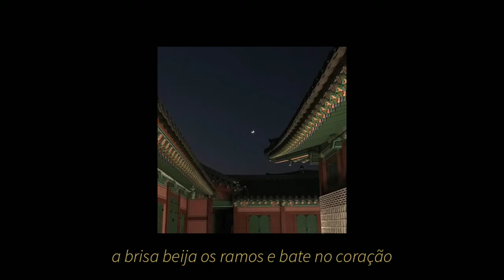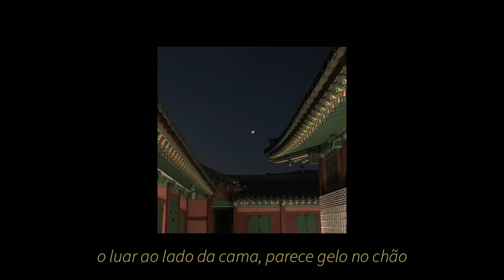Isabelle Huang 黃齡 – Zui 醉 (drunk) | tradução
eu adoro essa música então decidi (tentar) traduzir hwusjsj não sou tão boa em mandarim então se houver um erro me avisem aí nos comentários! todas críticas são bem vindas :) eu me esforçei para traduzir o melhor possível, então espero que gostem XD

pinyin lyrics:
床前明月光
Chuáng qián míngyuèguāng
疑似地上霜
yísì dìshàng shuāng
舉頭望明月
jǔ tóu wàng míngyuè
低頭思故鄉
dītóu sī gùxiāng

微風吻枝椏
wéifēng wěn zhīyá
撩撥著心房
liáobōzhe xīnfáng
朝朝暮暮情
zhāo zhāo mù mù qíng
久久不能忘
jiǔjiǔ bùnéng wàng

月在水中央
yuè zài shuǐ zhōngyāng
心隨之蕩漾
xīn suí zhī dàngyàng
一步一緬想
yībù yī miǎn xiǎng
寸寸皆斷腸
cùncùn jiē duàncháng

回首來時路
huíshǒu lái shí lù
隔世兩茫茫
géshì liǎng mángmáng
生如一壺茶
shēng rúyī hú chá
離若一抹香
lí ruò yī mǒxiāng

歌笙盡
gē shēng jǐn
音猶在
yīn yóu zài
人去了
rén qùle
空傷感
kōng shānggǎn
花開花落
huā kāihuā luò
獨自如夢如歸
dúzì rú mèng rú guī

我醉
wǒ zuì
我獨自對酒當歌
wǒ dúzì duì jiǔ dāng gē
醉
zuì
我獨自對酒當歌

床邊明月光
chuáng biān míngyuèguāng
疑似地上霜
yísì dìshàng shuāng
舉頭望明月
jǔ tóu wàng míng yuè
低頭思故鄉
dītóu sī gùxiāng

回首來時路
撩撥著心房
liáobōzhe xīnfáng
朝朝暮暮情
久久不能忘
jiǔjiǔ bùnéng wàng

歌笙盡
gē shēng jǐn
音猶在
yīn yóu zài
人去了
rén qùle
空傷感
kōng shānggǎn
花開花落
huā kāi huā luò
獨自如夢如歸

我醉
wǒ zuì
我獨自對酒當歌
醉
zuì
我獨自對酒當歌

Rap
寂寞的倒影還在心頭
jìmò de dàoyǐng hái zài xīntóu
紅顏變成了白首
hóngyán biànchéngle bái shǒu
笙簫煙雨青山夢還遊蕩在心中
shēng xiāo yānyǔ qīngshān mèng hái yóudàng zài xīnzhōng
明月照亮了天
míng yuè zhào liàngle tiān
我模糊了雙眼
wǒ móhúle shuāng yǎn
誰的影子劃過天空中的雲煙
shuí de yǐngzi huàguò tiānkōng zhōng de yúnyān

又是月兒圓
yòu shì yuè er yuán
我把酒問青天
wǒ bǎjiǔ wèn qīngtiān
為何思念的痛看似遙遙無終點
wèihé sīniàn de tòng kàn shì yáoyáo wú zhōngdiǎn
空寂的房間
kōngjì de fángjiān
我閉上了雙眼
wǒ bì shàngle shuāng yǎn
如夢如歸
rú mèng rú guī

我醉
wǒ zuì
我獨自對酒當歌
醉
zuì
我獨自對酒當歌